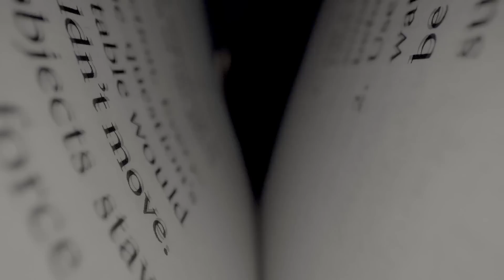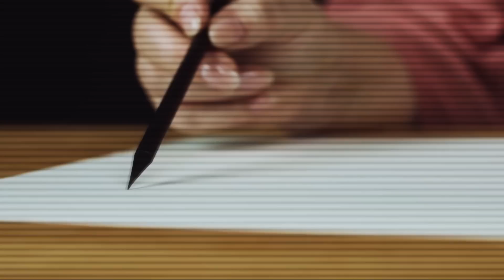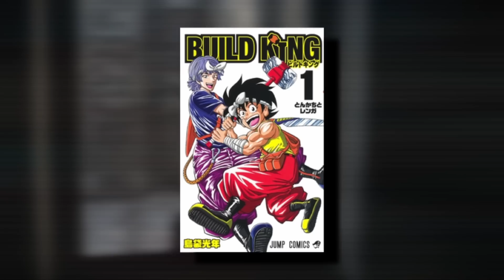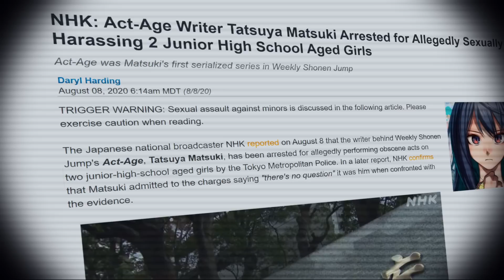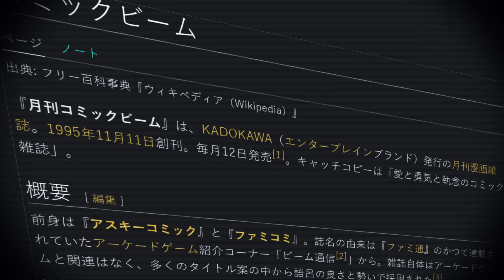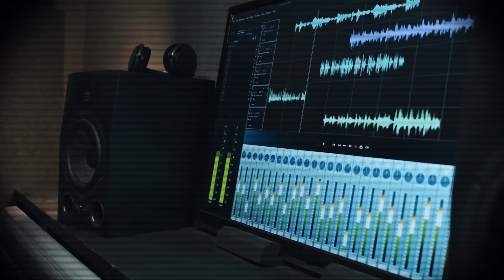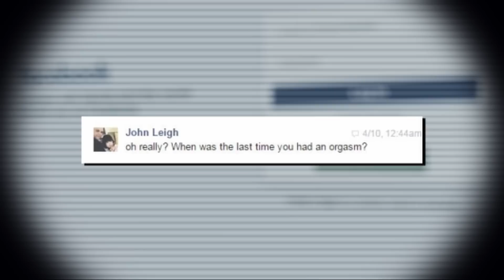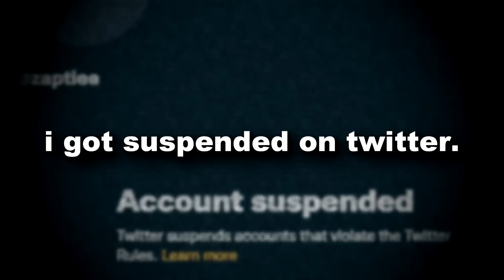The Anime Degenerates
This video is Educational in nature, and is meant to document/inform people of events - not endorse them. Thank you.